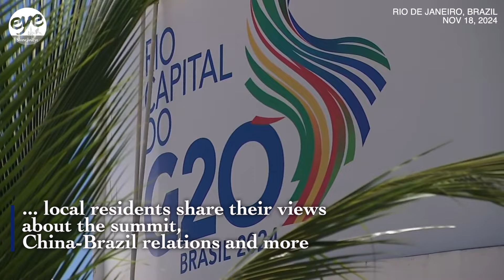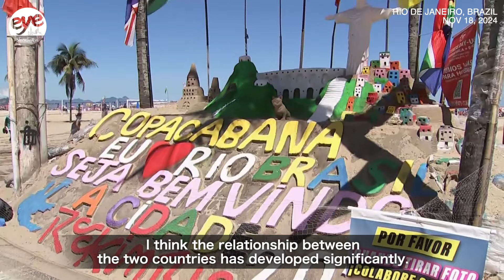G20 Summit in Rio: What do the locals say?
As the 2024 G20 Summit is taking place in Rio de Janeiro, Brazil, local residents share their views about the summit, China-Brazil relations and more.